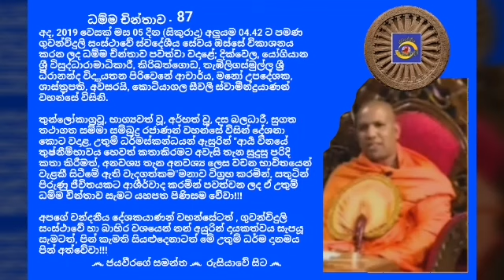ධම්ම චින්තාව - 87 Ven.Kotiyagala Seewali Thero 2019.05.10 - 04.42 කොටියාගල සීවලී ස්වාමීන්ද්‍රයාණන් ව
අද, 2019 වෙසක් මස 10 දින (සිකුරාදා) අලුයම 04.42 ට පමණ ගුවන්විදුලි සංස්ථාවේ ස්වදේශීය සේවය ඔස්සේ විකාශනය කරන ලද ධම්ම චින්තාව පවත්වා වදාළේ; දික්වෙල, යෝගියාන ශ්‍රී විසුද්ධාරාමාධිකාරී, කිරිබත්ගොඩ, තැඹිලිගස්මුල්ල ශ්‍රී ධීරානන්ද විද්‍යායතන පිරිවෙනේ ආචාර්ය, මනෝ උපදේශක, ශාස්ත්‍රපති, අවසරයි, කොටියාගල සීවලී ස්වාමීන්ද්‍රයාණන් වහන්සේ විසිනි.

තුන්ලෝකාග්‍රවූ, භාග්‍යවත් වූ, අර්හත් වූ, දස බලධාරී, සුගත තථාගත සම්මා සම්බුදු රජාණන් වහන්සේ විසින් දේශනා කොට වදාළ, උතුම් ධර්මස්කන්ධයන් ඇසුරින් "ආර්‍ය විනයේ තුෂ්නීම්භාවය හෙවත් කතාකිරමට අවැසි තැන සුදුසු පරිදි කතා කිරීමත්, අනවශ්‍ය තැන අනවශ්‍ය ලෙස වචන භාවිතයෙන් වැළකී සිටීමේ ඇති වැදගත්කම"මනාව විග්‍රහ කරමින්, සතුටින් පිරුණු ජීවිතයකට ආශීර්වාද කරමින් පවත්වන ලද ඒ උතුම් ධම්ම චින්තාව සැමට යහපත පිණිසම වේවා!!!

*** මෙම ධම්ම චින්තාවේ හඬපටය හා වීඩියෝව කැමති අයෙකුට ඉතා පහසුවෙන් මෙතැනින් බාගත කරගන්න  පුළුවන්

ඔබ අප සියලු දෙනාටම හැකි ඉක්මණින් මේ උතුම් ගෞතම ශ්‍රී සම්බුද්ධ ශාසනයේදීම උතුම් වූ ධර්මාවබෝධය වේවා!!!  තෙරුවන් සරණයි!!!